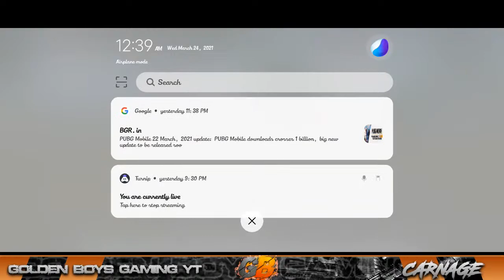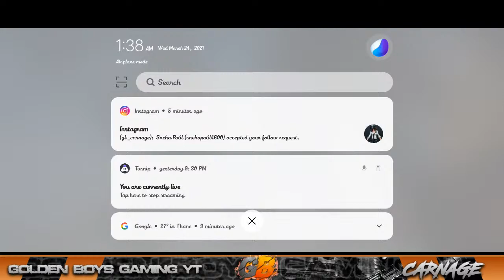CONQUEROR TONIGHT LIVE | RANK PUSH STREAM | CUSTOM AT 10PM | LIKE AIM 70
Hey, guys welcome to GOLDEN BOYS GAMING YT...I hope you all enjoy the live streams and videos..support us.

🢫🢫🢫🢫🢫Please do this some steps🢪🢪🢪🢪🢪

➤SHARE live streams and videos with your friends

🢫🢫🢫🢫🢫TOP DONATORS🢪LAST WEEK🢪🢪🢪🢪
➤Sarania:160/-
➤Wolf Esports:140/-
➤Amit Kadam:180/-
➤Sohil Zara:79/-
➤Manish Chaudhary:40/-
➤Gurnoor Singh:55/-
➤Fallen Op:80/-
➤Rushikesh Shirke: 20/-

🢫🢫🢫🢫🢫Commands🢪🢪🢪🢪🢪

➤!points
➤custom
➤device
➤id

Whatsapp Number for Customs: 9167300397
➤No Spam, Self Promotion, or Promoting Others. You can ask the streamer once before promoting it. He will always help
➤Please do not type in all caps or use excessive emojis.
➤Respect Moderators.
➤Please do not yell at the Streamers, Nightbot, or MODS. Doing so will result in timeouts.

➤I know that the quality of my live stream is very bad please adjust and I will try to do better in the future..

➤***SUPER CHATS ARE CURRENTLY ONLY AVAILABLE IN GPAY PHONEPE & PAYTM**